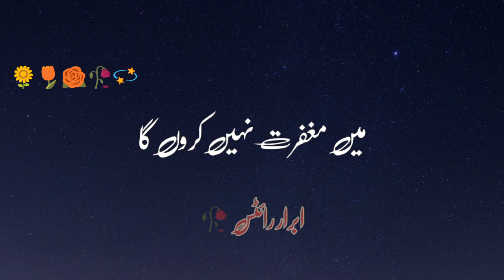Aik gunahgaar shakhs aur aik Parhaizgar shakhs ka waqia fypシ゚viral